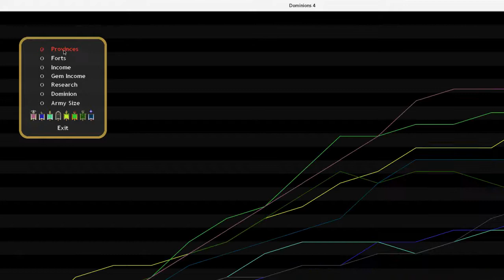HammerTime Turn 17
Dominions 4 Game
Worthy Heroes
MA Scleria
Hammer Time